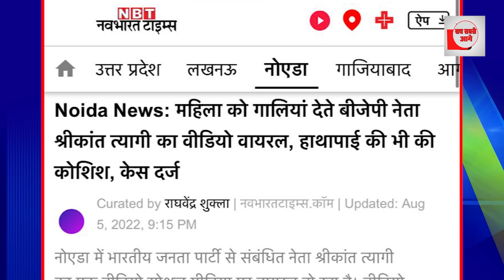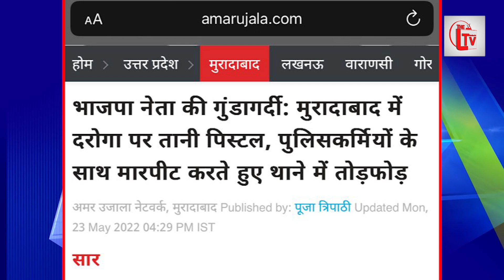थाने में घुसकर BJP नेता ने थाना फूंकने की धमकी दी